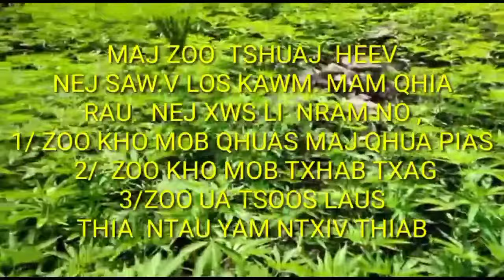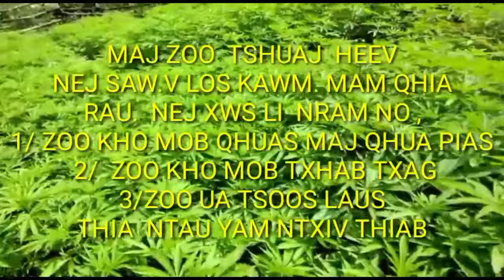5 กันยายน ค.ศ. 2024